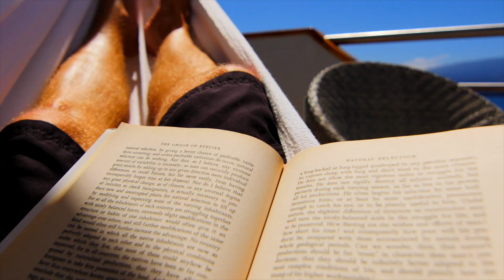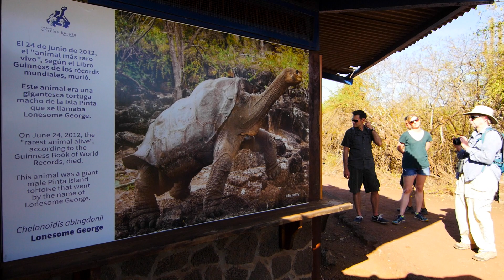Ecoventura Galapagos Cruise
Itinerary B offers wildlife encounters, high-quality service, gourmet food, and an unforgettable trip aboard our eco-friendly vessels.

Each day we offer two easy to moderate nature walks led by our experienced naturalists. Learn from their extensive knowledge of the wildlife and see what makes each island special. Activities are offered daily including kayaking and paddleboarding. Snorkeling is available for five of the eight days of your trip with Ecoventura – sometimes twice a day!